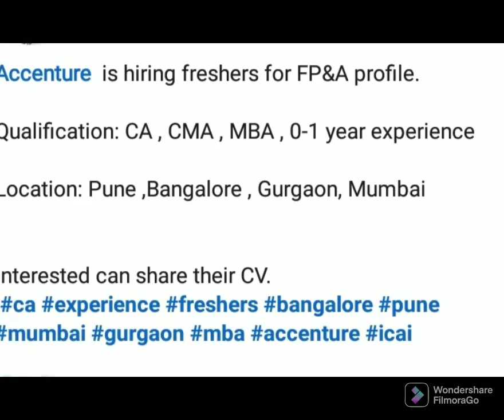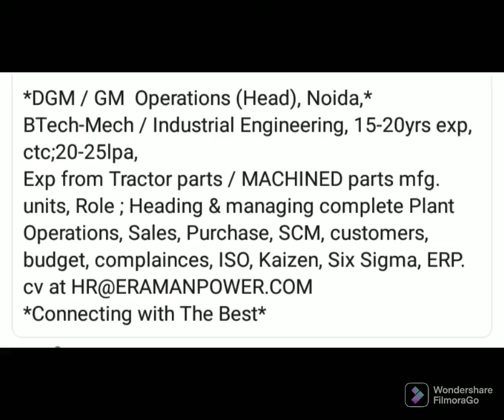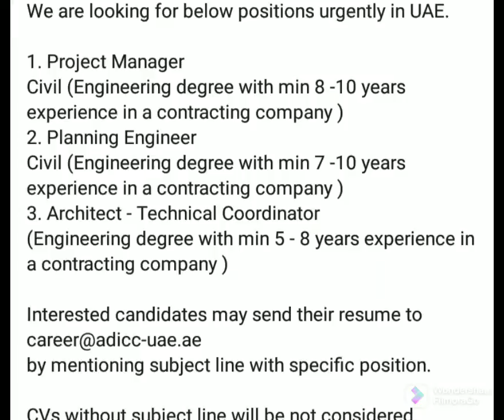Jobs Openings 26 February 2022